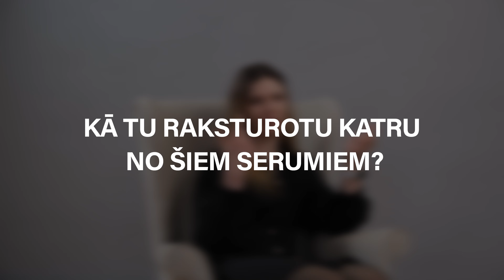BIODERMA Aknes klase Līvas pieredzes stāsts